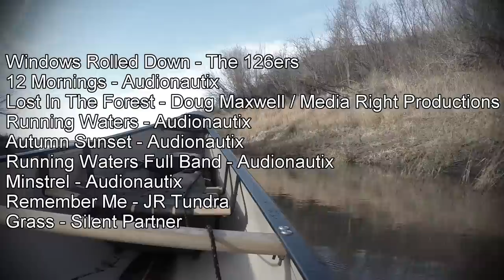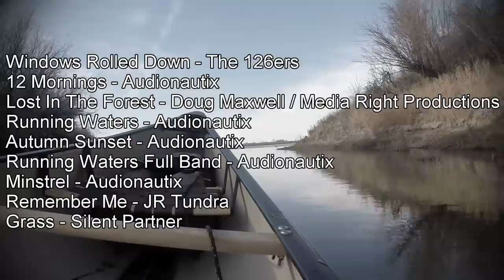Beaver Dam, Chickadee, Muskrat, Canoe | Creek Canoeing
Beaver Dam, Chickadee, Muskrat, Canoe - a short canoeing film in the Canadian outdoors. A relaxing day trip on a prairie creek.
Geese at 4:18
Muskrat at 12:08
Chickadee at 18:06 and 20:29

Seizure Warning - Sun light flickering. This late in the year the sun is low and the sun shimmers on the water right into the camera.
This was taken on a cool late morning in Southern Saskatchewan, November 2015. There should have been a foot of snow, but not this year. The video shows a bit of time in a canoe climbing a creek.